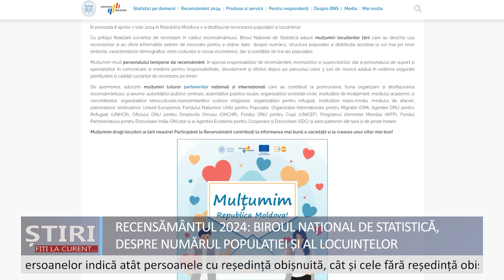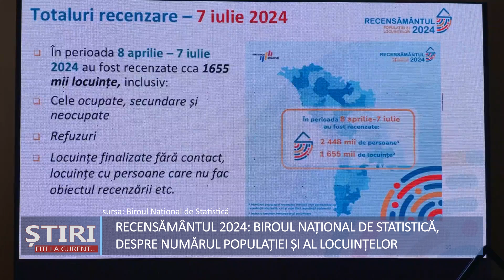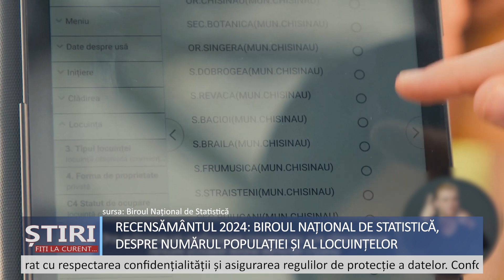Recensământ: totalurile BNS despre numărul populației și al locuințelor.